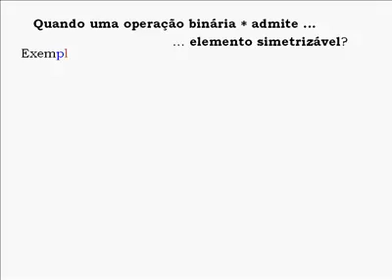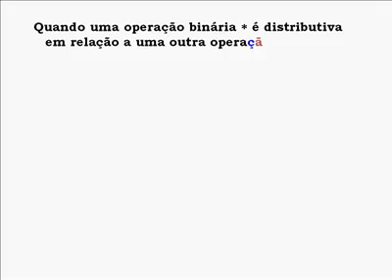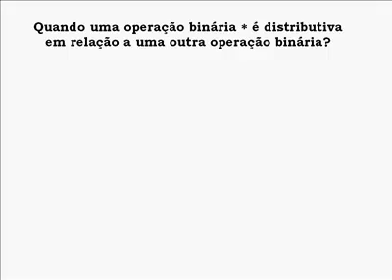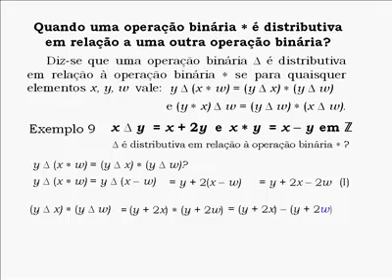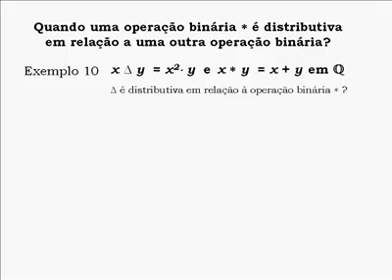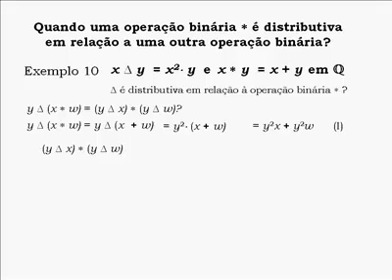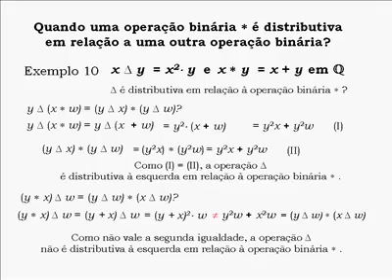Álgebra I: Operação binária - propriedades (parte 2 de 2)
Videoaula da disciplina Álgebra I ministrada pela professora Odete Amanda Martinez para o Curso de Licenciatura em Matemática a distância da Universidade do Estado da Bahia (UNEB), 2012.